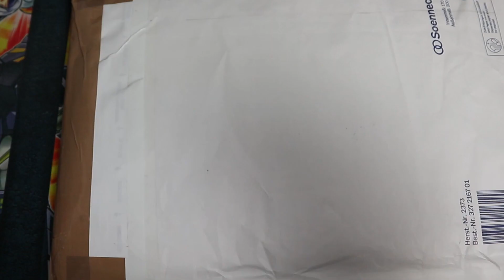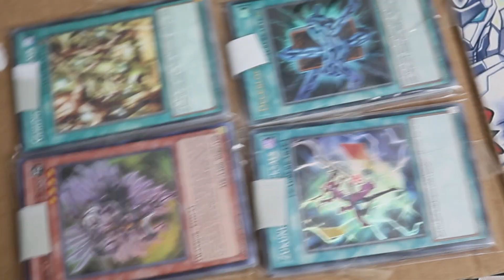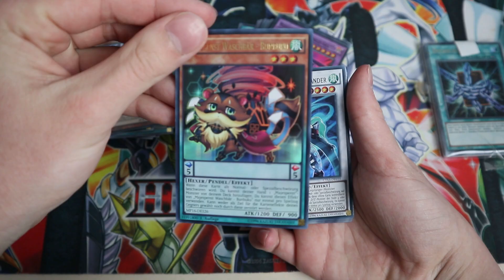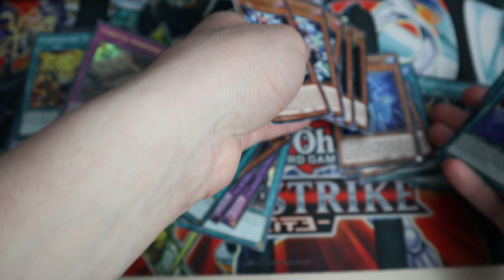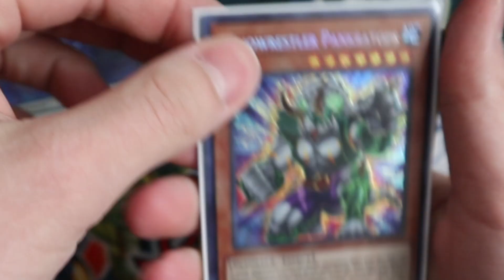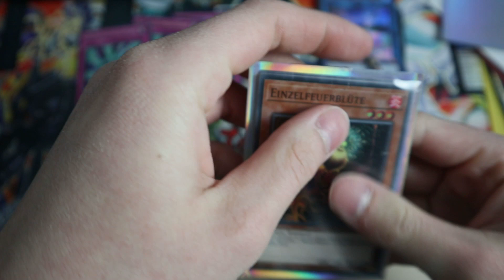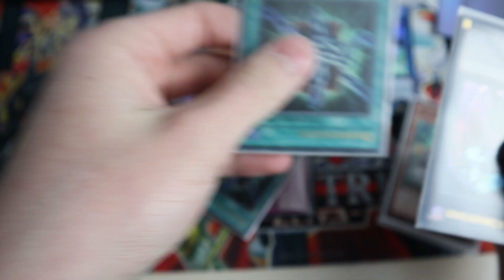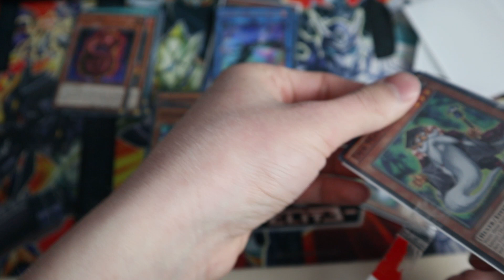Auroradons im Überfluss! - Cardmarket Opening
Du willst mir Etwas per Post zusenden oder Karten von mir signiert haben?
So ein Zufall, dass ich ein Postfach habe!
Die Anschrift lautet wie folgt:

14401 Potsdam

(Bitte achte darauf, den Absender anzugeben, falls es zu Versandproblemen kommt. Sonst sind am Ende alle traurig und das führt zu nichts.)
Ich signiere dir gerne deine Karten, hierbei ist auch egal, wie viele du signiert haben möchtest, aber bitte lege entsprechende Briefmarken mit, damit ich nicht extra für den Versand zurück zu dir zahlen muss.
(1-4 Karten: 0,80€ | 5-17 Karten: 0,95€)
Falls du mir zufällig ein paar Karten schicken willst, nach denen ich zurzeit suche, hier ist eine Liste EDIT: Ich habe das Postfach gekündigt. Bitte sendet keine Briefe mehr an die Adresse!